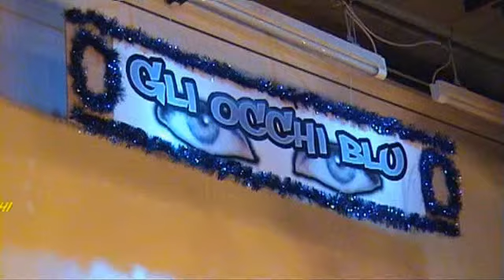Unchained melody (Senza catene) (cover)(live) - GLI OCCHI BLU feat LUIGI PASIN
Cover live del brano SENZA CATENE, cover a sua volta di Unchained Melody eseguita dal gruppo GLI OCCHI BLU con la partecipazione dell'amico LUIGI PASIN incisa e facente parte dell'album E.